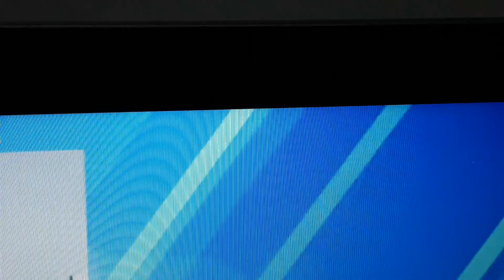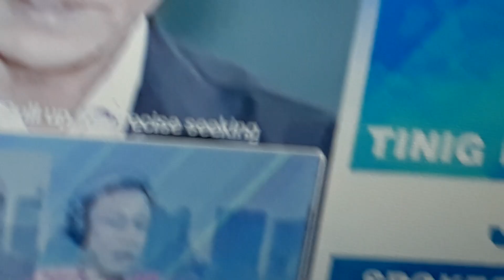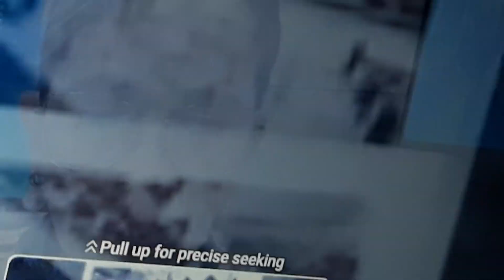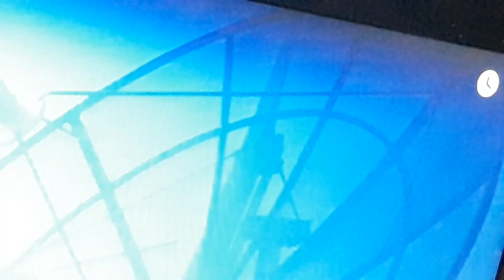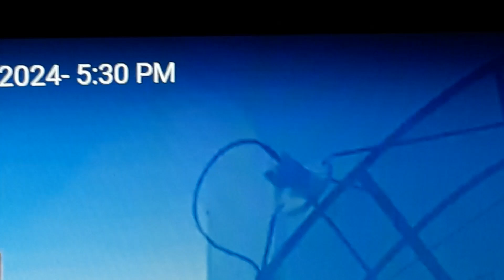August 26, 2024